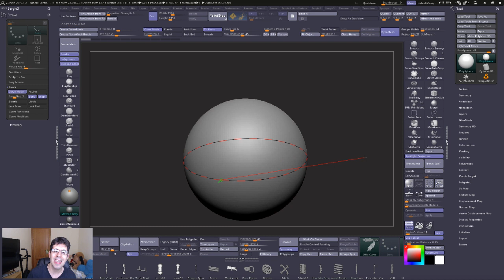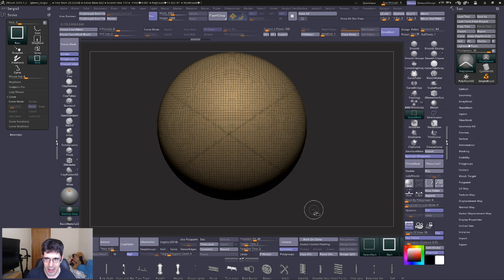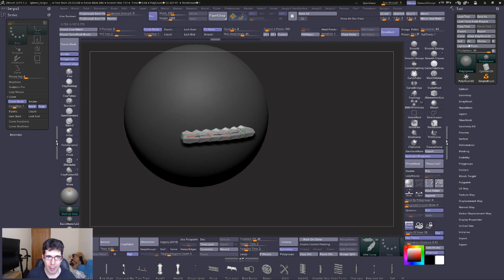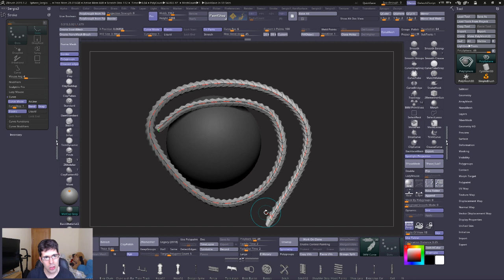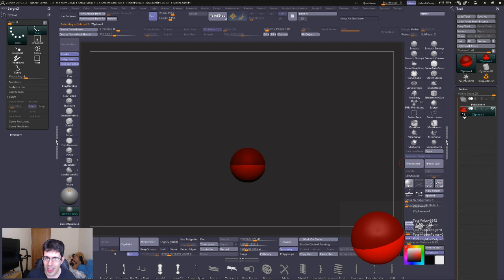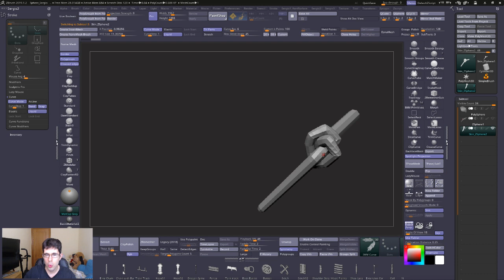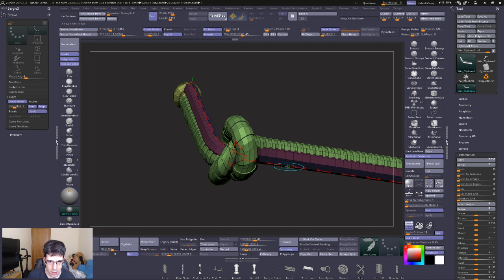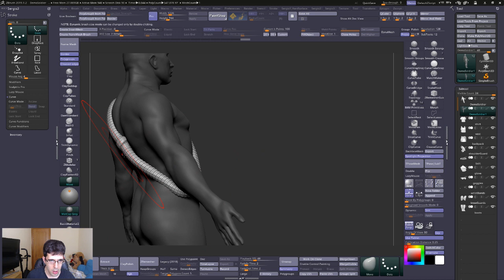Como manipular el IMM (avanzado) | Tutorial Zbrush #42